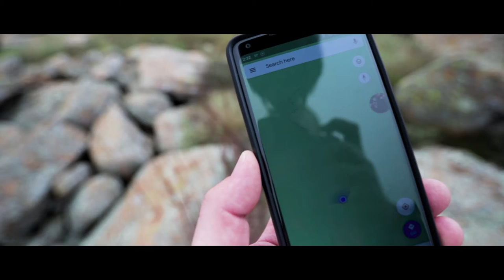Adventuring on Elk Mountain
Jeff and Zak go with me on another hiking adventure. Hiking has become a method of retaining my sanity and helping to handle my mental health. What do you do for your mental health?

Go here to watch Zakofidea's vlog from the same trip!